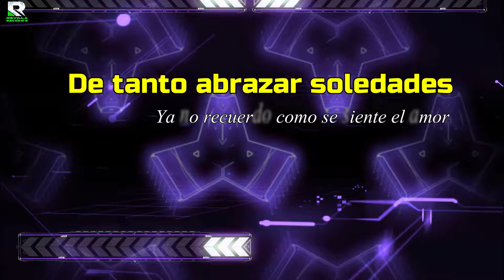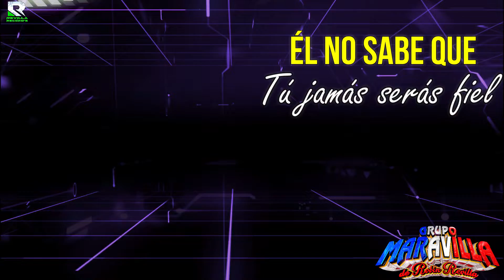SI TE HUBIERAS QUEDADO GRUPO MARAVILLA DE ROBIN REVILLA VIDEO LYRICS